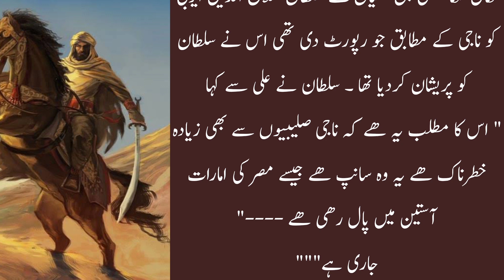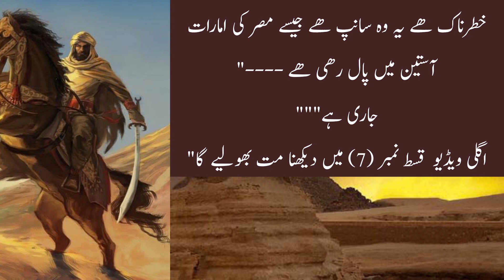Waqia Hazrat Sultan Salahuddin Ayyubi Episod 6| हज़रत सुल्तान सलाहुद्दीन अय्यूबी की घटना एपिसोड नं6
صلاح الدین (صلاح الدین) اور حطین کی جنگایک منقسم اسلامی دنیا نے صلیبیوں کو کمزور مزاحمت پیش کی جنہوں نے مشرقی بحیرہ روم پر اپنی گرفت مضبوط کر لی اور خطے پر اپنی جاگیریں مسلط کر دیں۔ افغان غزنویوں کے خلاف اپنے مشرقی حصے کا دفاع کرنے میں مصروف سلجوقیوں نے اپنے مغربی دفاع کو کم کر دیا تھا۔ شمال مشرقی سرحدوں پر آمو دریا کے پار کافر ترک قبائل ایک مستقل خطرہ تھے۔ پیش قدمی کرنے والے صلیبیوں کو مقامی آرتھوڈوکس اور آرمینیائی کمیونٹیز سے قابل قدر مدد ملی۔ وینیشینوں نے